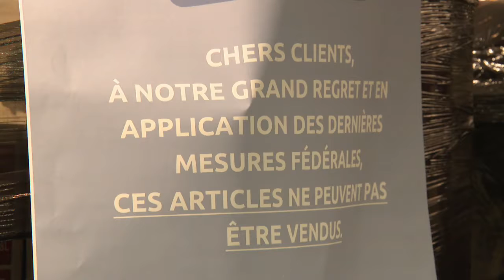Les supermarchés sont ouverts mais les rayons des produits "non-essentiels" fermés